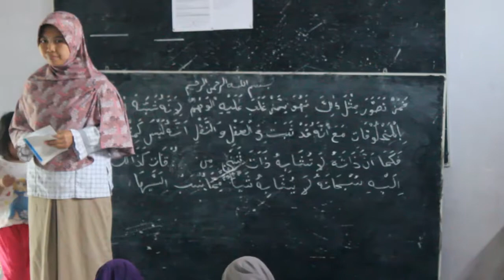AL-ISHLAH - Neo Sholawat (Voc. Rival)